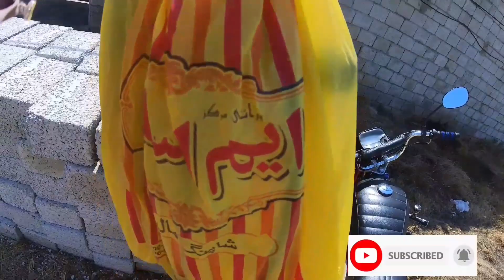Gaming Krna Mushkil hy Vlog 30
1, USUAL STUFF.
2. GAMING SKILLS A BIT INCREASING
3. NFS HEAT PART 2
END OF DAY..